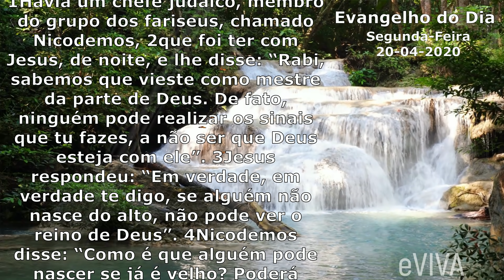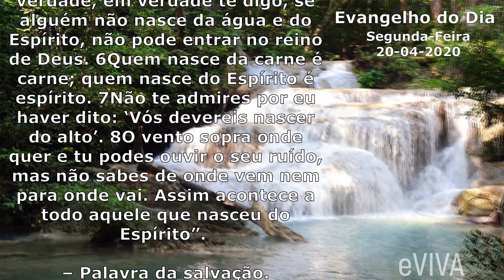EVANGELHO DO DIA 20/04/2020 Narrado e Comentado - LITURGIA DIÁRIA - HOMILIA DIARIA HOJE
Evangelho do dia de hoje SEGUNDA-FEIRA 20 DE ABRIL

1Havia um chefe judaico, membro do grupo dos fariseus, chamado Nicodemos, 2que foi ter com Jesus, de noite, e lhe disse: “Rabi, sabemos que vieste como mestre da parte de Deus. De fato, ninguém pode realizar os sinais que tu fazes, a não ser que Deus esteja com ele”. 3Jesus respondeu: “Em verdade, em verdade te digo, se alguém não nasce do alto, não pode ver o reino de Deus”. 4Nicodemos disse: “Como é que alguém pode nascer se já é velho? Poderá entrar outra vez no ventre de sua mãe?” 5Jesus respondeu: “Em verdade, em verdade te digo, se alguém não nasce da água e do Espírito, não pode entrar no reino de Deus. 6Quem nasce da carne é carne; quem nasce do Espírito é espírito. 7Não te admires por eu haver dito: ‘Vós deveis nascer do alto’. 8O vento sopra onde quer e tu podes ouvir o seu ruído, mas não sabes de onde vem nem para onde vai. Assim acontece a todo aquele que nasceu do Espírito”. – Palavra da salvação.